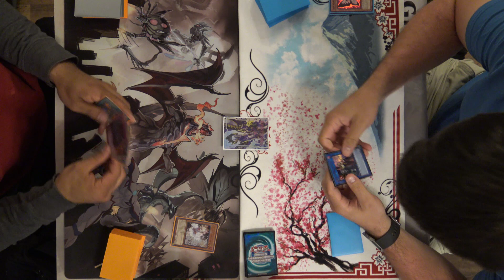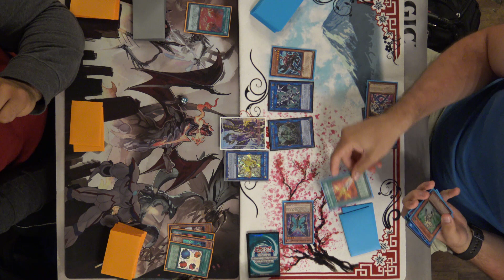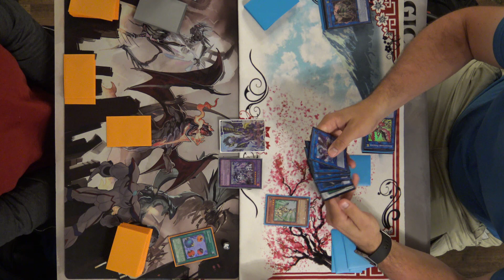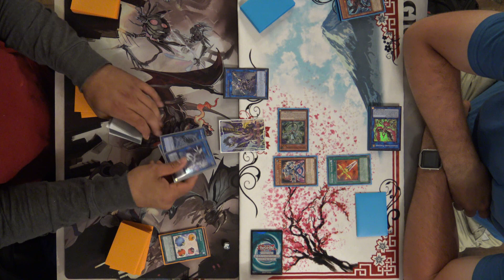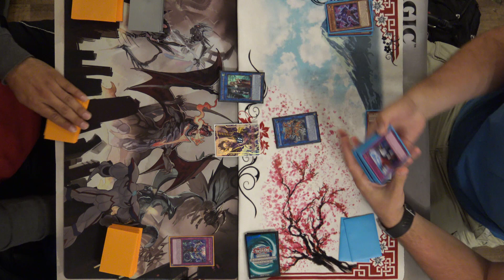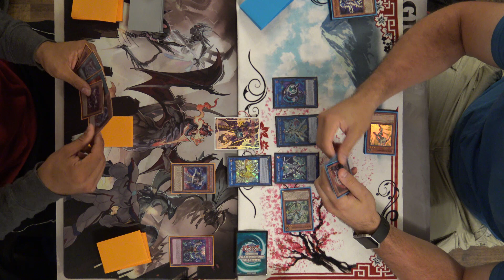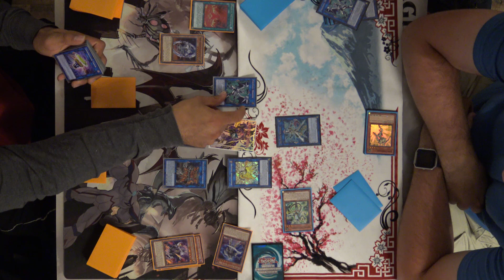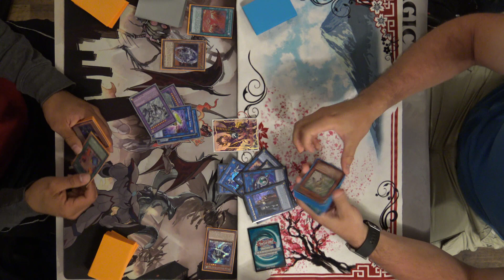Gouki Vs Mekk-Invoked - Yugioh Gauntlet Local Tournament 5-24-18 R5